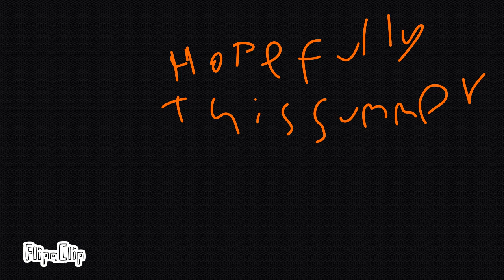Safiri | Official Teaser Trailer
His Choronicles will be revealed.